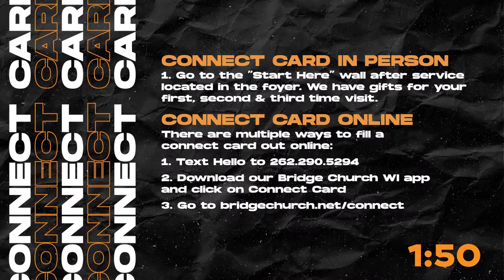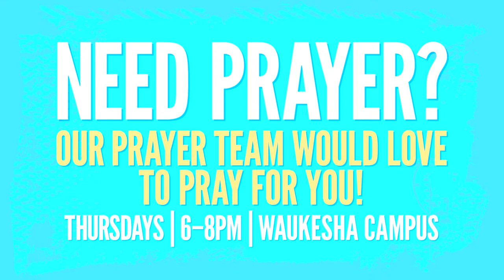Ships - Part 1 | Sunday, April 7th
If you are a guest joining us, please fill out our Online Connect Card